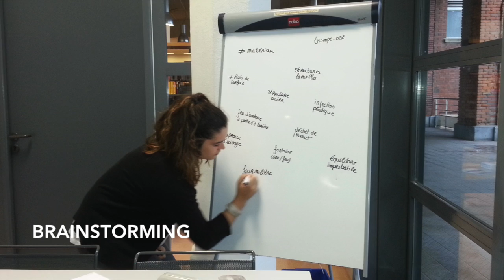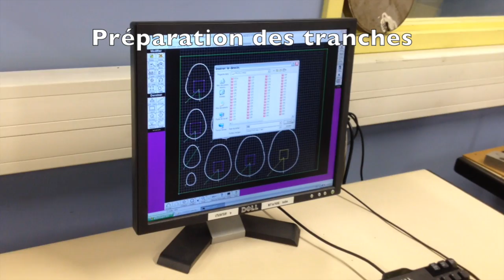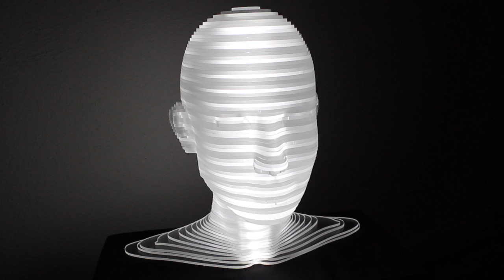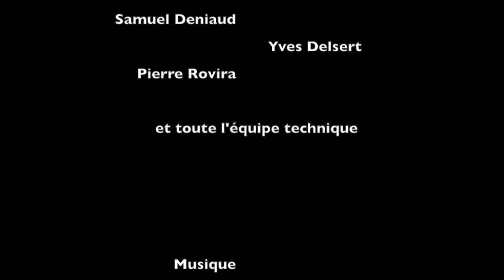Buste en strato-conception : Making of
Projet et vidéo réalisés dans le cadre de l'UV QP55 "Management de projet" et TW 53 "Travaux à caractère industriel et d'innovation" du département Ingénierie et management des systèmes industriels - IMSI - de l'UTBM par Paul Goyetche, Réjane la Hir, Florentin Pascal et Mayence Schummer © UTBM - janvier 2015
PLUS